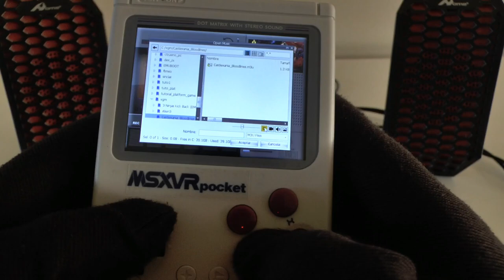MSXVR "Pocket" :: Probando el JACK STEREO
En este vídeo mostramos la aplicación de reproducción musical (OGG, MP3, WAV, M3U, VGZ, VGM, etc.) y de paso probamos como se escucha tanto el Speaker como el Jack Estéreo de la consola.